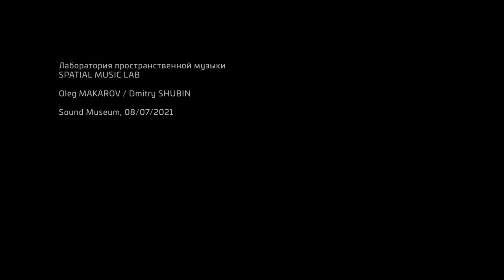Oleg Makarov / Dmitry Shubin: 8-channels live electronics (Part 2)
Лаборатория пространственной музыки / Spatial Music Lab
Oleg Makarov / Dmitry Shubin
8-channels live electronics (Part 2)
Sound Museum, July 8, 2021